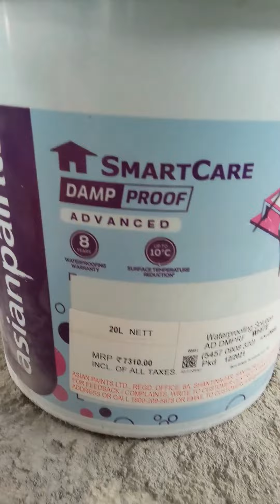best way to tiles fitting and waterproofing skills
mr skills
Mr. skills
Yuki kawae
Steve mould
Black bear forge
top 10
Top things
cool gadgets
cool Again Restoration
time machine
other skills
BHT machine
HMT chfair
other thinks
Restoration & Experiments
FZ makingknife#
Wow Amezingwork
Quamtum Tech HD
Hack smith Industries